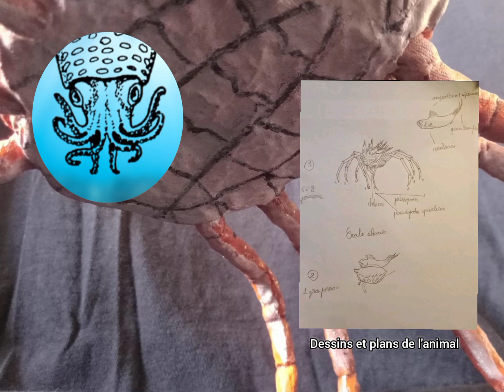MUSÉE D'HISTOIRE NATURELLE DE LILLE - Le Crabe Éleveur (Exposition Mars 2024)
À l'occasion de l'exposition "Le Muséum du Futur", j'ai eu la chance de voir l'une de mes réalisations exposée au @museedhistoirenaturelledelille. L'objectif était d'imaginer un animal ou un objet pouvant être exposé dans le musée plus tard.

L'animal présenté est leCrabe Éleveur, araignée de mer de nos eaux futures, dans 10 millions d'années. La naissance de l'animal a été nourrie de la contribution de plusieurs créateurs, en particulier ‎@thalassastudium  mais aussi les membres de ‎@lapaleosphere822 avec ‎@carchanocif   @Nicowild  ‎@AlexisRastier  et ‎@valeoraptor .

Merci pour le visionnage, et à très bientôt !